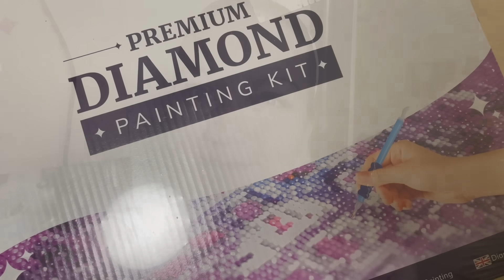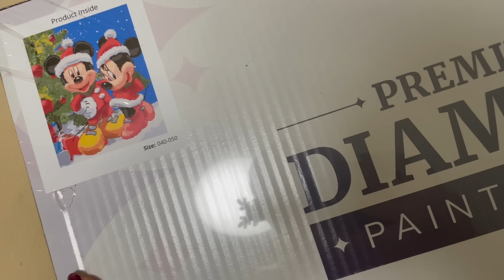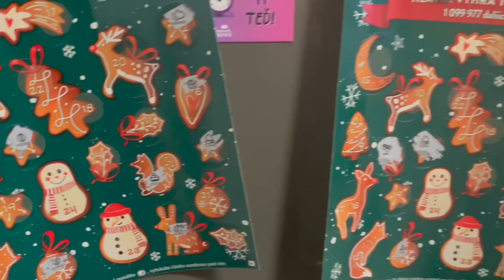🎄 Konečně pečeme - perníčky | Vlogmas #9 🎄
Aktuální slevy:
Zuty - 20% - GIGI20